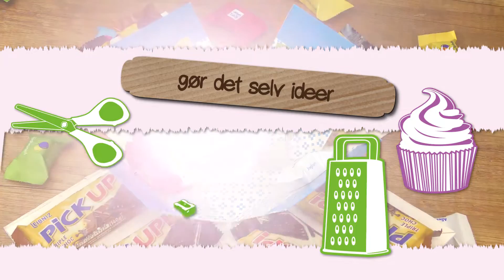Dansk Gør det selv, DIY fødselsdags gave Ide, slik overraskelse til fødselsdag